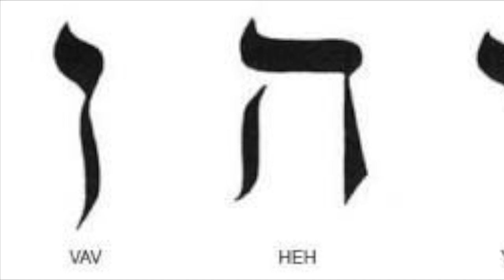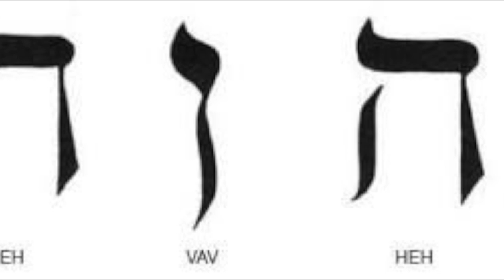SOUNDSTREAM HEALING & SONIC MEDITATION | YHVH TETRAGRAMMATON / YOD HE VAV HE | ACHĀRYA AISHWARYA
SONIC HEALING & SOUNDSTREAM MANTRA | YHVH TETRAGRAMMATON KABBALAH (EDIT) | YOD HE VAV HE | Achāryā AISHWARYA Sri KAMAKSHI

Recommended to cleanse purify & bless spaces, homes, as well as soothing nervous system and neurological ailments such as insomnia, hyperactivity, overfunctioning or underperformance. Invokes stillness, peace, heightens internal connection to the Holy of Holies, HIGHest of HIGH, bringing stability, safety, comfort, warmth, acceptance and remembrance of Divine Love. Use to realign with your soul's purpose and spiritual potential. Allows human spaciousness and receptivity to Divine Grace and Blessings from the Table of Plenty given by God, the Almighty YHVH, Yahweh.

From the Album: 7.7 BILLION PATHS, ONE LOVE - Sacred Sound for Illumination and Transfiguration 😘🤯😇
Vocal Toning by Achāryā Aishwarya Sri Kamakshi (Dr Ayisha Aishwarya)
Keys Achāryā Aishwarya Sri Kamakshi (Dr Ayisha Aishwarya)

DIAMOND BODY: EVOLUTIONARY HEALING, REVOLUTIONARY LOVE
DIAMOND BODY MEDIA: NOURISHMENT FOR BODY, BRAIN, HEART & SOUL
Awaken. Illuminate. Transfigure. Create.

Contribute to our work:
UPI (India) diamondbody@icici

** Our meditation resources are not to be used while driving or operating machinery
All work intentionally and deliberately works through multiple planes of consciousness including subconscious, conscious and superconscious aspects of the being to unlock higher and more wholistic spiritual and creative potential.

*** All teaching resources are suggested to be used applying your own critical judgment. Please use discretion and discernment whilst utilising our work as it is experiential in nature. If you are experiencing adverse responses to the work and/or do not have the conscious understanding of what is occurring please cease using our work and seek expert support.

The corner stone of all earnest judicious sacred practice is steadfast commitment to the application of Global Ethics & the cultivation of Universal Spiritual Virtues & Values. Please do not use our resources unless you have a deep heartfelt devotion to Divine Love & Dignity for All Beings.

Any & all karmic merit accrued from our work is dedicated to the Alleviation of Suffering, individual & collective.

Blessings & Big Love AA